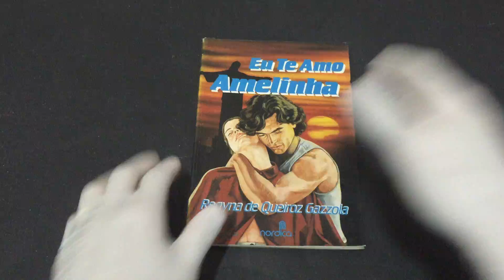IMG 1081Eu Te Amo Amelinha